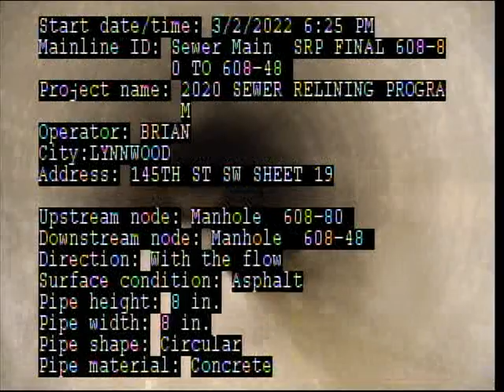2020 SEWER RELINING PROGRAM Manhole '608 80' Manhole '608 48' POST 3 02 22